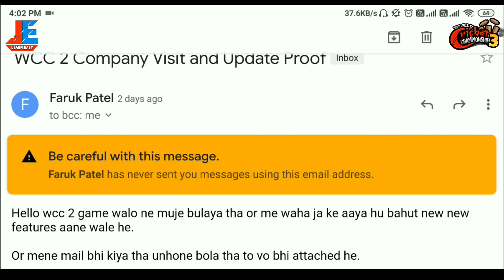🔥 WCC3 Release Date Prediction !! Most important Topic !!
Hello friends today I bought a video of Wcc3 . in this video  I will give godd information with proof of wcc3 . we will do discussion about that when wcc3 can be released. we will talk about which are features can be add in wcc3 .
most of us are waiting for wcc3 so this is my  responsibility that I give a real news about all games so please watch this video till end
Thanks ♥️ ♥️♥️